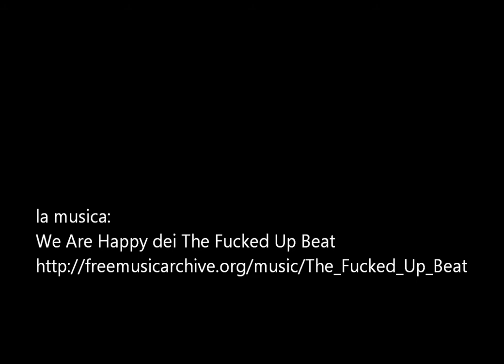LA FOLLIA DI JACKSON POLLOCK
Jackson Pollock